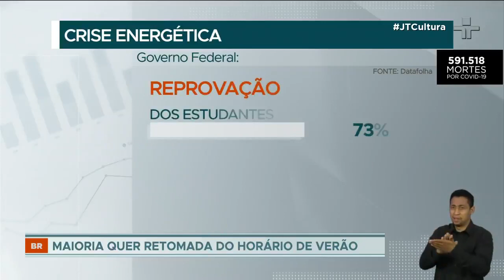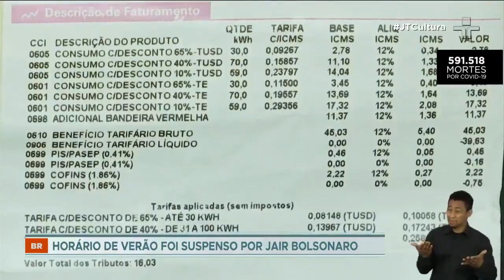Maioria dos brasileiros responsabiliza Governo Federal pela crise hídrica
De acordo com levantamento feito pelo Datafolha, 63% dos entrevistados acreditam que o Governo Federal é responsável pela crise hídrica que o país enfrenta.